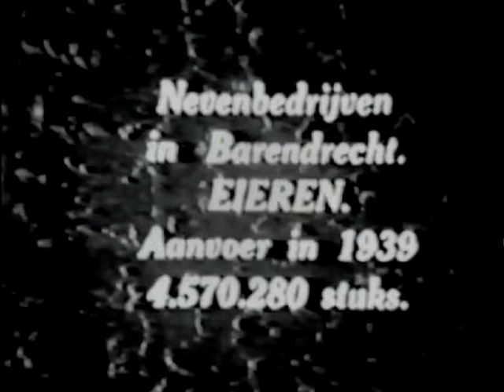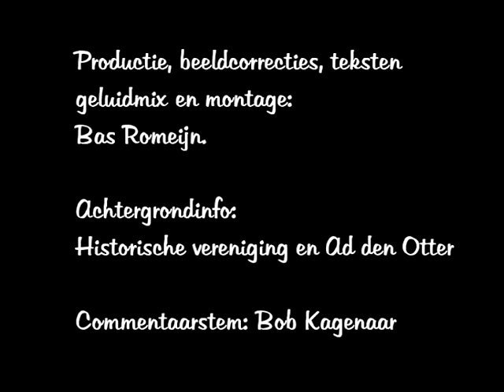Kippen en eieren in 1939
Toen de voormalige Coöperatieve Groenteveiling Barendrecht & Omstreken in 1940 haar 25 jarig bestaan wilde vieren, liet zij hiervoor een film maken over het werk van haar leden. Een deel daarvan ging over de pluimveehouderij. Het houden van kippen was een typisch nevenproduct van de boeren in Barendrecht en zeker voor huidige begrippen kleinschalig van opzet. Dit deel van die film uit 1939 brengt een toen moderne kippenhouderij in beeld. Alle fasen van de kippenhouderij worden getoond. Vanaf het seksen van de kuikens tot de legbatterij van toen. En de leerlingen van de tuinbouwschool komen er een kijkje nemen. Een retrofilm uit de collectie van